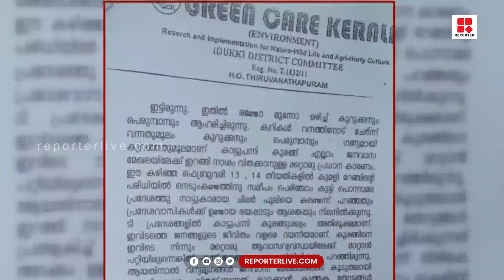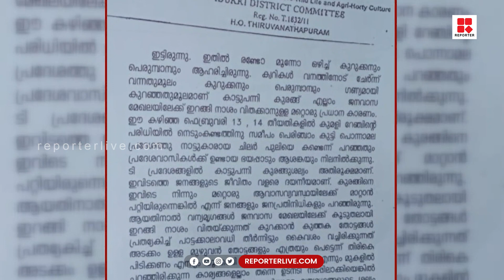വന്യ ജീവി വര്‍ദ്ധനവ്; വനവല്‍ക്കരണം നടത്തണമെന്നാവശ്യപ്പെട്ട് പരിസ്ഥിതി സംഘന രംഗത്ത്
സംസ്ഥാനത്ത് വന്യ ജീവികുളുടെ എണ്ണം വര്‍ദ്ധിച്ചിരിക്കുന്ന സാഹചര്യത്തില്‍ വനവ്യാപ്തി പുറത്തേയ്ക്ക് വര്‍ദ്ദിപ്പിക്കുന്നതിന് പകരം  പാട്ടത്തിന് നല്‍കി കാലാവധി കഴിഞ്ഞിട്ടുള്ള ഭൂമികള്‍ ഏറ്റെടുത്ത് വനവല്‍ക്കരണം നടത്തണമെന്ന് ആവശ്യപ്പെട്ട് പരിസ്ഥിതി സംഘന രംഗത്ത്. വനമേഖലകളില്‍ നിലനില്‍ക്കുന്ന യൂക്കാലി മരങ്ങള്‍ മുറിച്ച് നീക്കി മൃഗങ്ങൾക്ക് ആവാസ വ്യവസ്ഥ ഒരുക്കിയാല്‍ വന്യജീവി ശല്യം പ്രതിരോധിക്കാന്‍ കഴിയുമെന്ന് ചൂണ്ടിക്കാട്ടി ഗ്രീന്‍കെയര്‍ കേരള സംസ്ഥാന വനം വകുപ്പിനും, കേന്ദ്ര വനം പരിസ്ഥിതി മന്ത്രാലയത്തിനും കത്ത് നല്‍കി.

Shows Telecasted:

* Editor's Hour
* Meet The Editors
* Close Encounter
* 3 PM Debate
* Reporter Interactives
* My Doctor

With Regards
Team Reporter